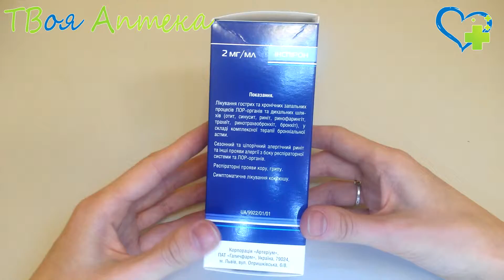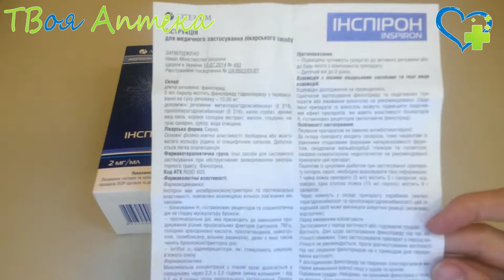Инспирон сироп ☛ показания (видео инструкция) описание ✍ отзывы - Фенспирида гидрохлорид (Фенспирид)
Показан Инспирон:
- при острых/хронических воспалительных процессах дыхательных путей (отите, синуситах, ринофарингите, ринотрахеобронхите, рините, трахеите, бронхите);
- в составе комплексной терапии при бронхиальной астме;
- при сезонном или круглогодичном аллергическом рините, других аллергических проявлениях со стороны дыхательных путей;
- при респираторных проявлениях гриппа, кори;
- для симптоматического лечения коклюша.

Противопоказания
Препарат Инспирон не применяют:
- при непереносимости компонентов;
- детям до двух лет.

С осторожностью применяется у особ, страдающих сахарным диабетом (одна чайная ложка сиропа содержит 3 г сахара, столовая ложка — 9 г сахара).

Данных по применению этого лекарственного средства в период беременности недостаточно, поэтому назначение не рекомендуется.

Неизвестно, способен ли фенспирид выделяться в грудное молоко, поэтому в период кормления грудью препарат не назначают.

Действующее вещество:
Фенспирид (Fenspiridum)

Назначается при:
Аллергический ринит, Бронхиальная астма, Бронхит, Коклюш, Синусит

Код АТХ:
R - Средства, действующие на респираторную систему
R03 - Средства, применяемые при обструктивных заболеваниях дыхательных путей
R03D - Прочие средства для системного применения при обструктивных заболеваниях дыхательных путей
R03DX - Прочие средства для системного применения при обструктивных заболеваниях дыхательных путей
R03DX03 - Фенспирид

❤️ Внимание!